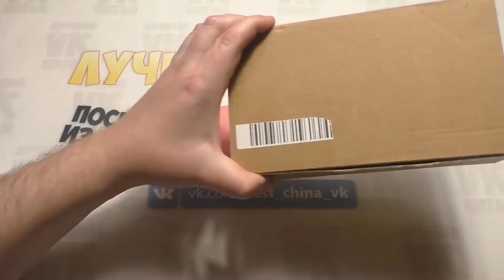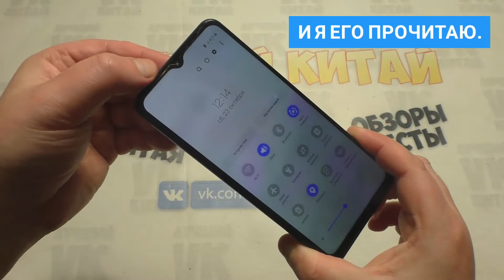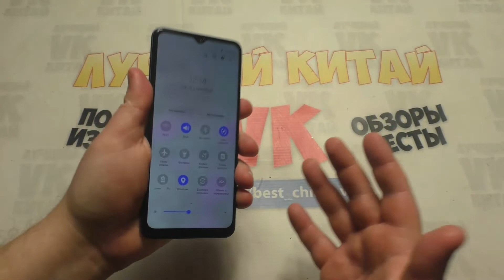Нашел на лавочке SAMSUNG A12 ВОСКРЕШЕНИЕ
⚠️ Я в соц-сетях:
●WeChat - ID - bestchinavk